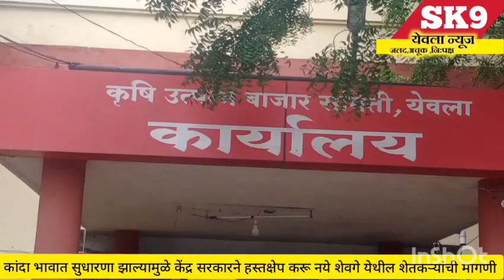Yeola'कांदा भावात सुधारणा झाल्यामुळे केंद्र सरकारने लगेच हस्तक्षेप करू नये शेतकऱ्यांची मागणी..!